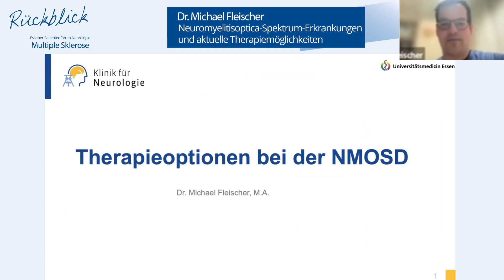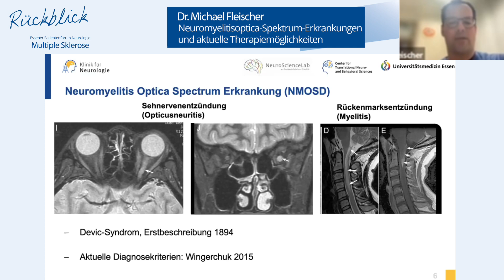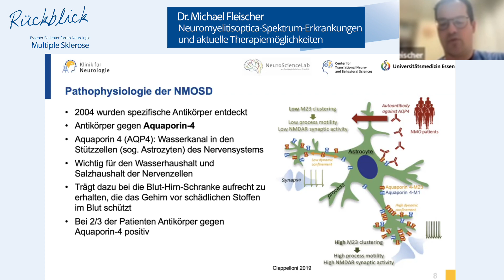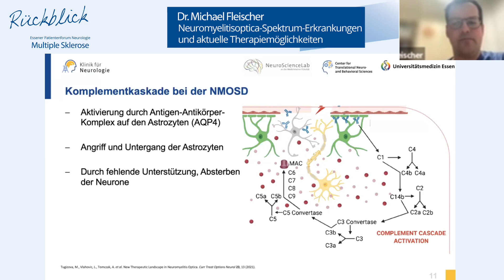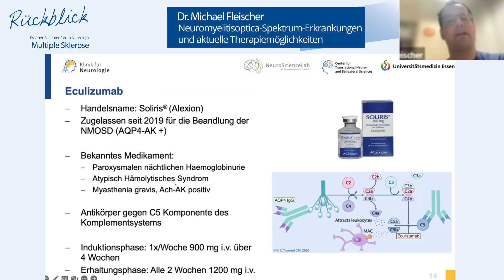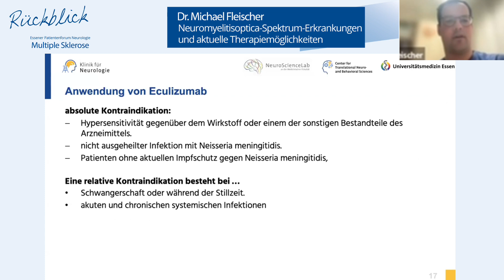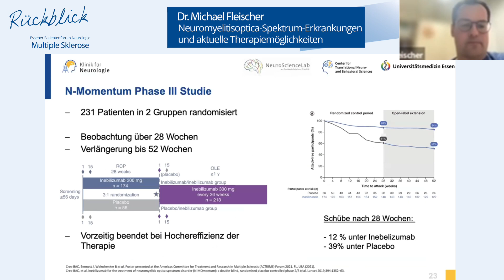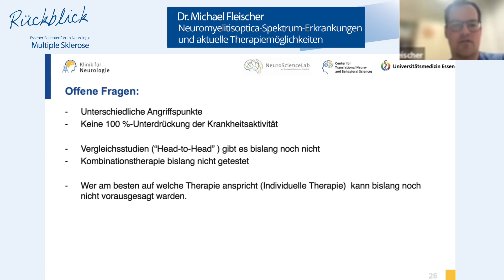Essener Patientenforum Neurologie zum Thema: MULTIPLE SKLEROSE – Teil 3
Am 19. Januar sind wir mit unserer Patientenveranstaltungsreihe ins neue Jahr gestartet.
Hierzu lud Prof. Refik Pul, Leiter der Multiple Sklerose Ambulanz an der Klinik für Neurologie, und sein Expertenteam alle Interessierten recht herzlich ein.

Wie gewohnt, stellen wir Euch die Aufzeichnungen in einzelnen Teilen hier und bei YouTube zur Verfügung.

Teil 1: Dr. Jana Hackert: Teil 1: „Was haben Tavegil und Metformin mit meiner Multiplen Sklerose zu tun?“

Teil 2: Helene Schuh „Was hat Ibudilast mit meiner Multiplen Sklerose zu tun?“ sowie Q&A zu Teil 1&2

Teil 3: Dr. Michael Fleischer: Neuromyelitisoptica-Spektrum-Erkrankungen und ihren aktuelle Therapiemöglichkeiten.

Ihr habt Rückfragen zu den Themen oder wünscht Euch bestimmte Themen für die nächste MS-Patientenveranstaltung? Dann schreibt sie uns in die Kommentare!